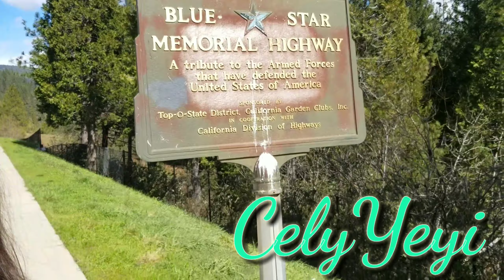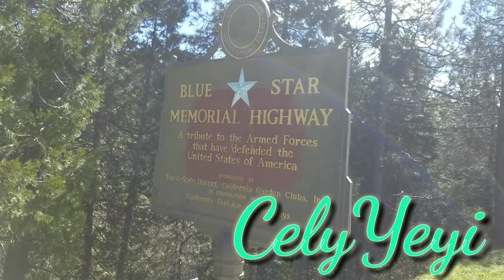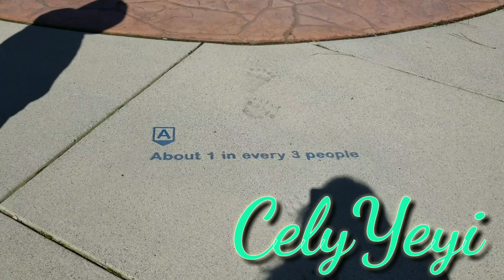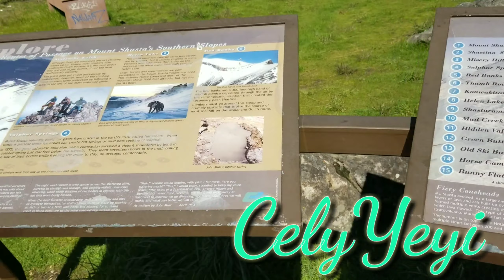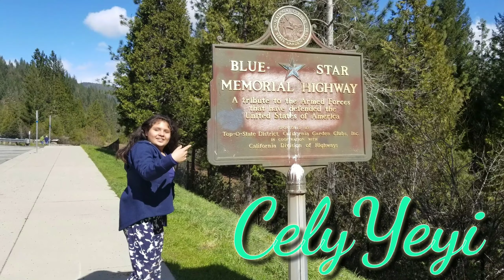Montaña Shasta California hemoso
Encontramos un mirador padrisimo.